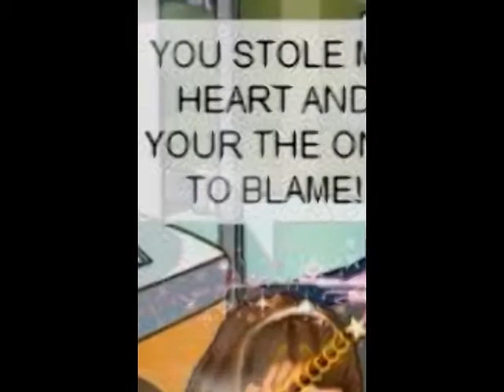:-) "Smile" FMV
smile music video